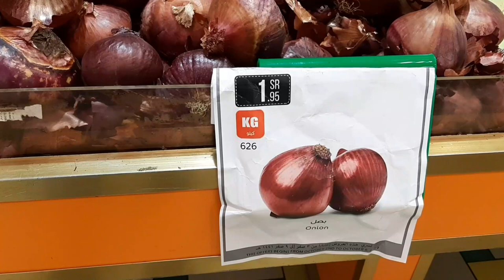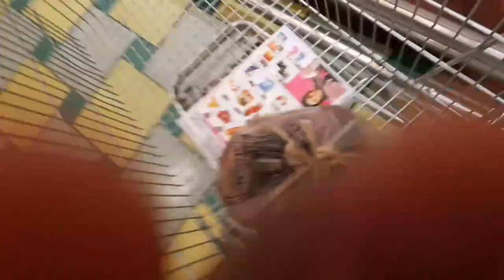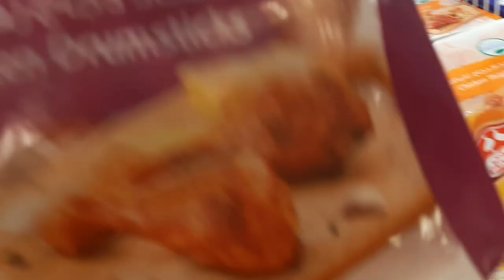শুক্রবারের ব্লগ আর সেই সাথে কলমি শাক, গলদা মাছ দিয়ে ডাটা ও গরুর গোস্ত ।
আসসালামু আলাইকুম  ওয়ারাহমাতুল্লাহি  ওয়াবারাকাতুহু , কেমন আছেন প্রিয় ভাই ও বোনেরা  আশা করছি ভাল আছেন , প্রিয় ভাই ও বোনেরা  আজকে আমি  রান্না করবো   গলদা  মাছ  দিয়ে ডাটা  কলমি  শাক ও গরুর  গোস্ত  । আশা  করি  ভাল লাগবে  আর  যদি  ভাল লেগে থাকে  তাহলে দয়া করে  আমার চ্যানেল টি  সাবস্ক্রাইব করে পাশে থাকার বেল আইকন  টি ক্লিক করুন যাতে করে আমার নতুন নতুন ভিডিও সবার আগে আপনার নিকট  পৌঁছে যায় , সবাইকে অসংখ্য ধন্যাবাদ ।